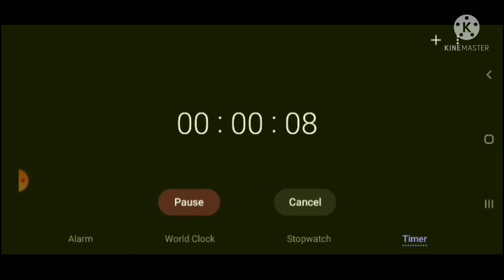JOA IT!! TYPING SOUND FOR TYPING TEST EXAM